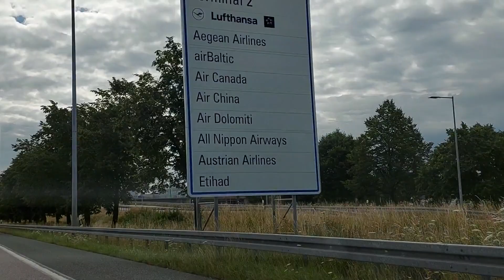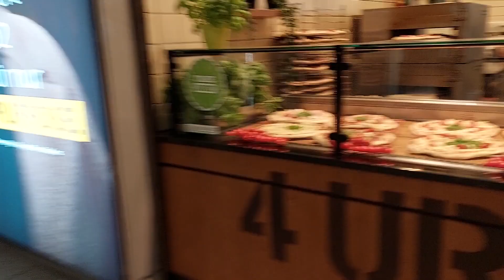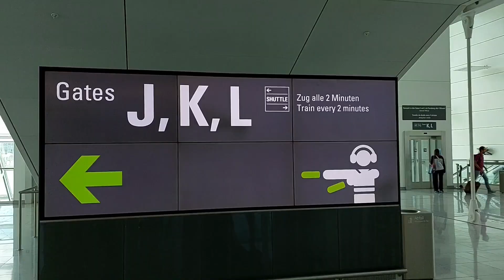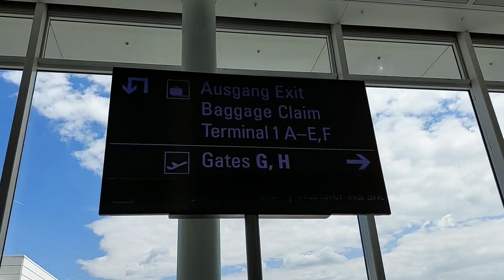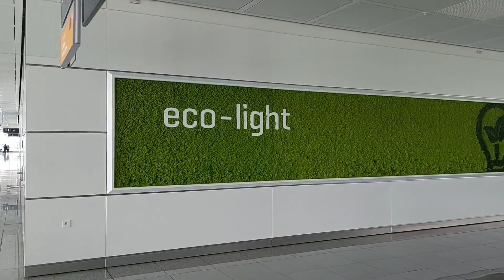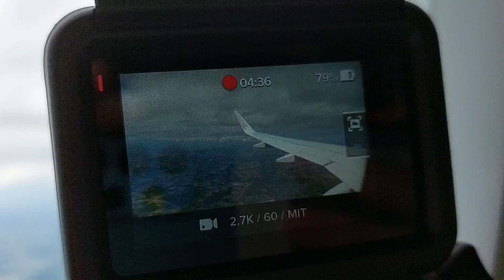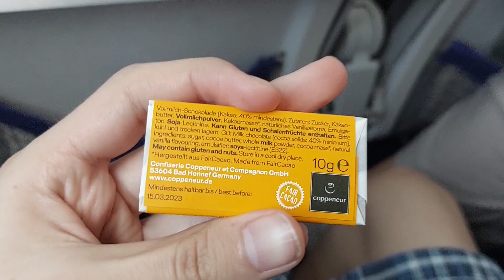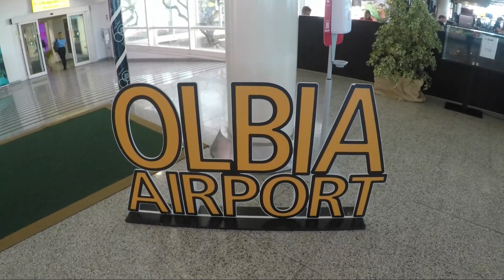TRIP REPORT | Lufthansa A320neo | Munich - Olbia (MUC-OLB) | Economy Class 🇬🇧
Airline: Lufthansa
Airplane: Airbus A320neo (D-AINR)
Seat: 22A
Route: Munich (MUC) - Olbia (OLB)
Class: Economy Class
Flight Number: LH1910
Gate in Munich: K03
Gate in Olbia: 5
Date: July 9, 2022

Song: Niwel & SKANDR - Still Waiting